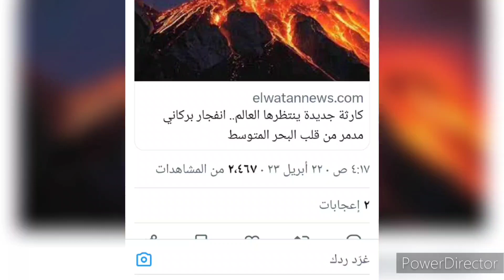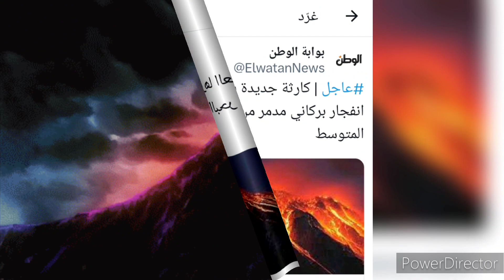صحيفه روسيه.. تكشف عن كارثه جديده ينتظرها العالم.. انف🤯جار بركانى 🌋مدمر من قلب البحر المتوسط